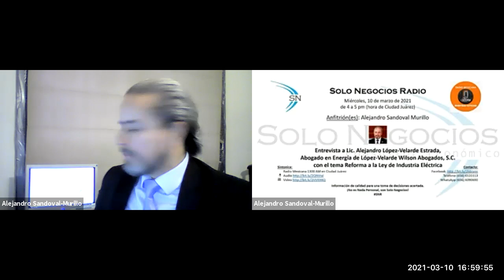[SNR] Solo Negocios Radio del 10 de marzo de 2021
Entrevista: Lic. Alejandro López-Velarde Estrada, Abogado en Energía de López-Velarde Wilson Abogados, S.C. con el tema Reforma a la Ley de Industria Eléctrica.